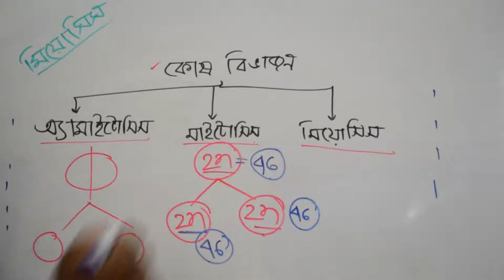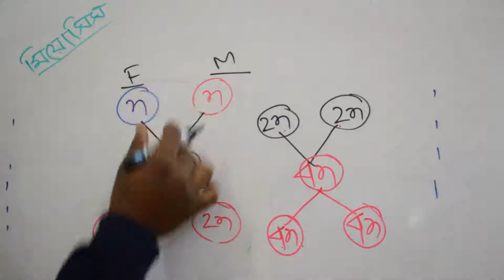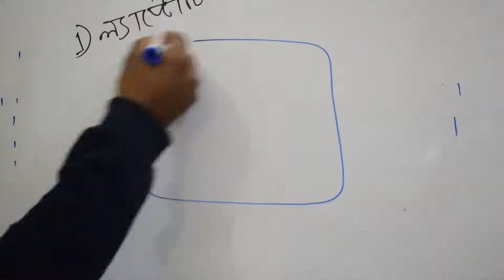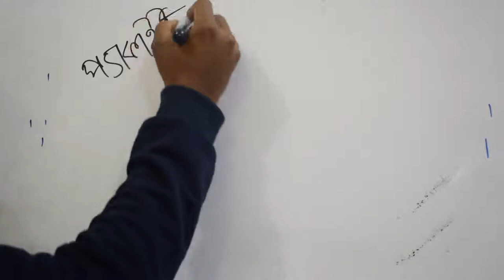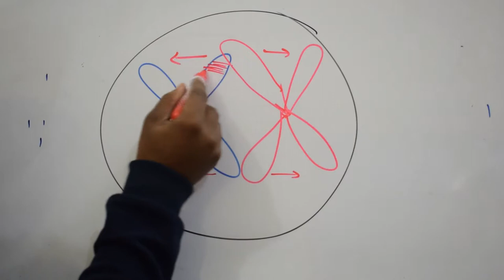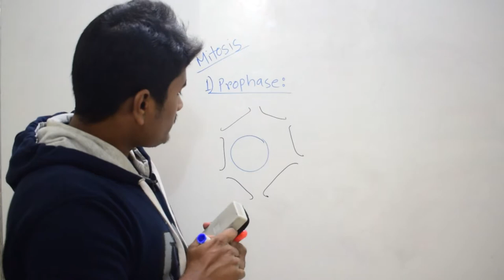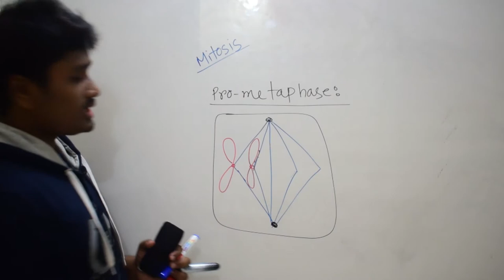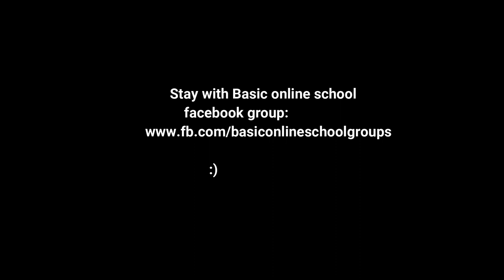||এইচএসসি : কোষ বিভাজন - পার্ট ২- মিয়োসিস এন্ড মাইটোসিস || লেকচারার : সাঈদুর রহমান সাঈদ ||